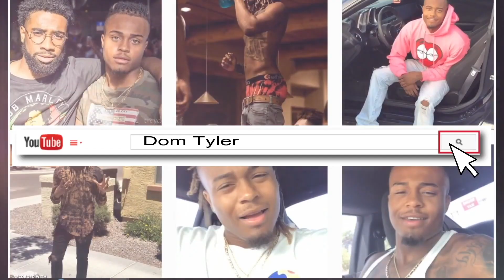SNIFFING COKE PRANK ON FRIEND *MUST WATCH*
PRANK KING PRANK KING !!!

What’s good DT gang!?! Hope you guys enjoy today's video LOVE YOU GUYS !!!

Syd Insta- @sydneciara